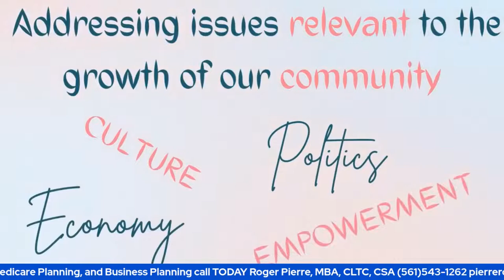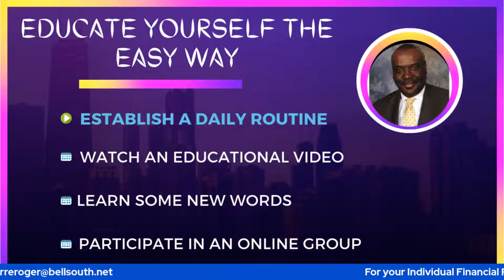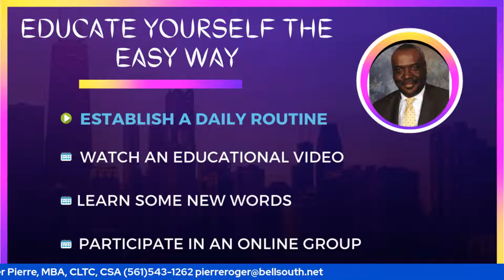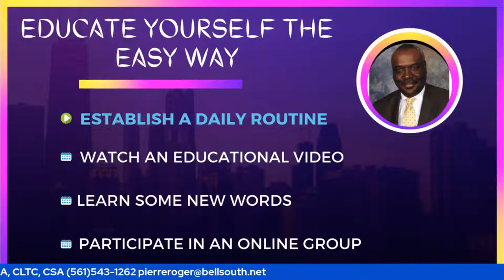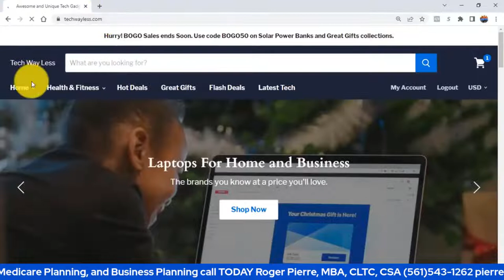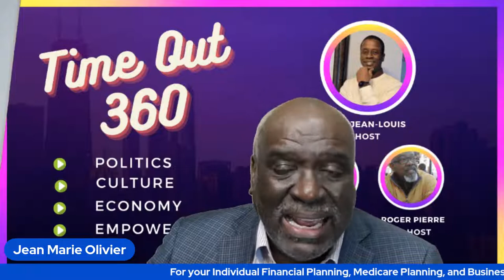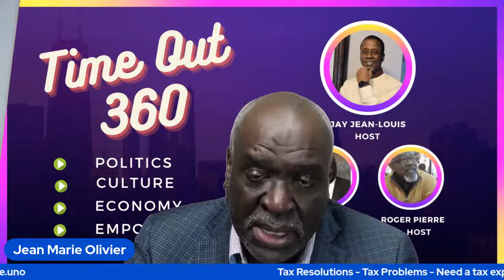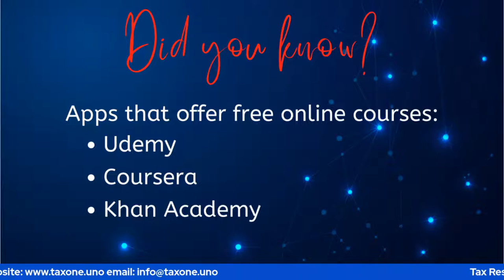Educate Yourself With Simple Technologies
Educate yourself the easy way. The traditional path to college is for so many unattainable, technical advances allows a new way to improve your skills and keep yourself up to date.